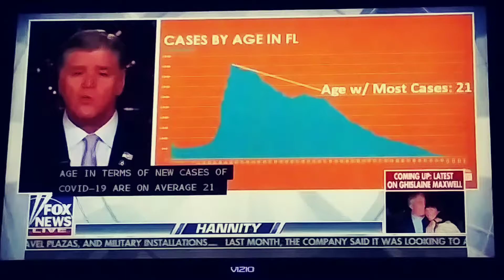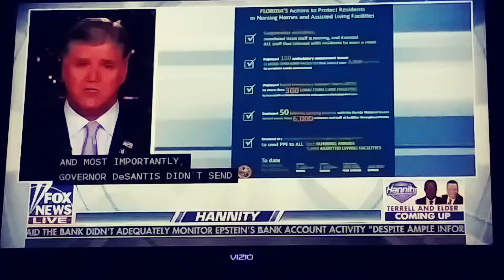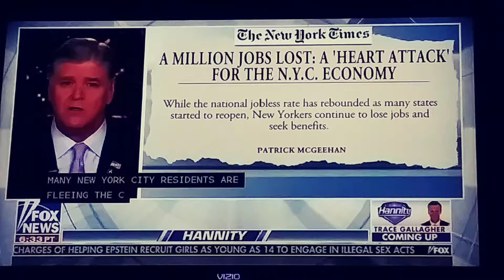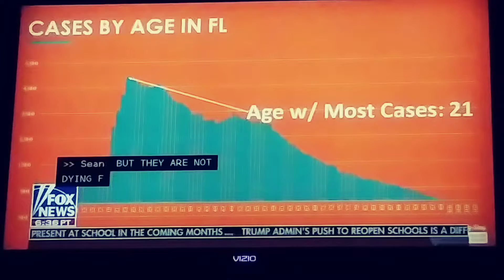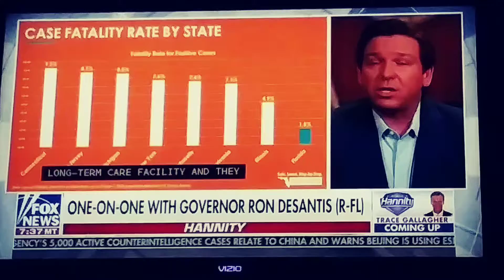Hannity Pt 2 on 7/7/20 "New York State of Crime"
Hannity Pt 2. NEW YORK STATE OF CRIME delves into Mayor Deblasio and Governor Cuomo's massive failures regarding crime and Covid-19. Also interviews Governor Ron DeSantis of Florida who has protected elderly.